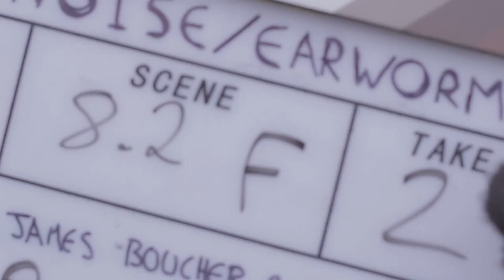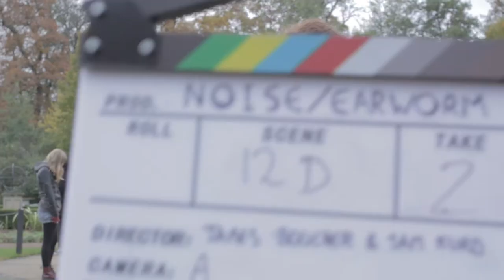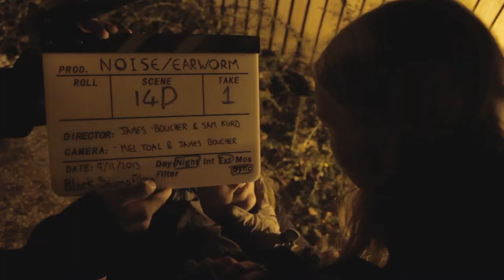Noise - Clapper Reel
Clapper fails, on set gags and general silliness from the camera's point of view on our latest short film 'Noise'.